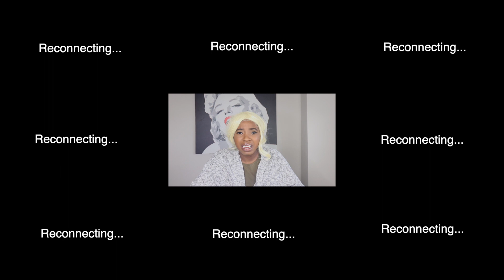Online classes be like pt.3... Types of Students In Online Class / Zoom Class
Online classes be like... Types of Students In Online Class / Zoom Class lets get this video to 700 likes!! PART 4

TALK WITH ME ↓

► FACEBOOK: Chanice Rich Like the page :)

Remember to chase your dreams, Never give up and do it with a smile :)

Much love,

Chanice Rich XO!